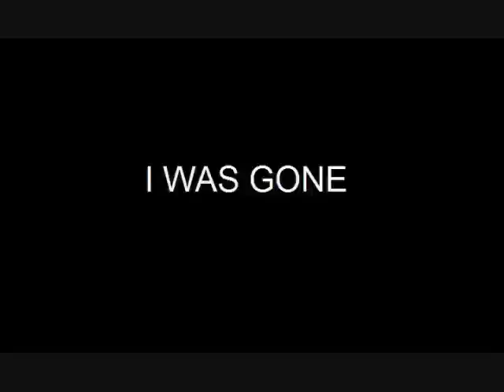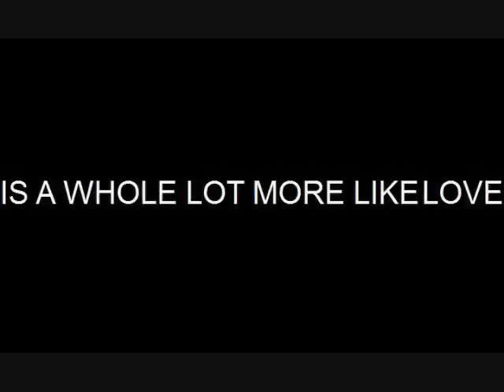Steve Azar Prelude Home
Song from the movie What if, and album (Indianola).